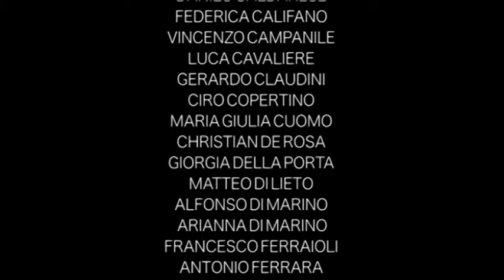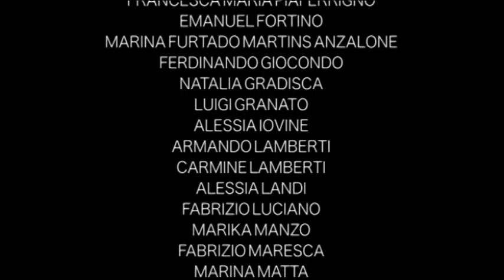Napoli Film Festival - Sezione Scuola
I ragazzi di Don Bosco - 2° Circolo Didattico di Nocera Superiore, Salerno